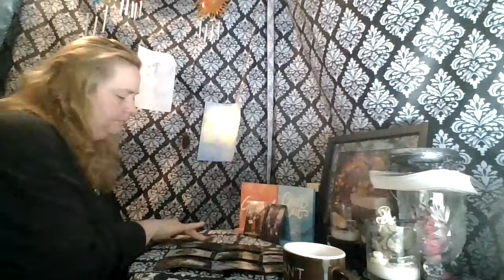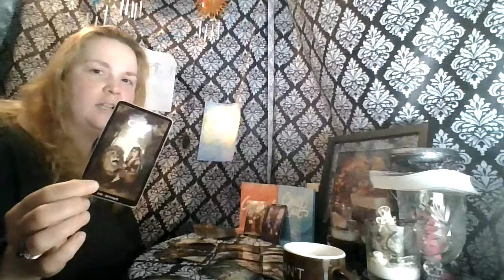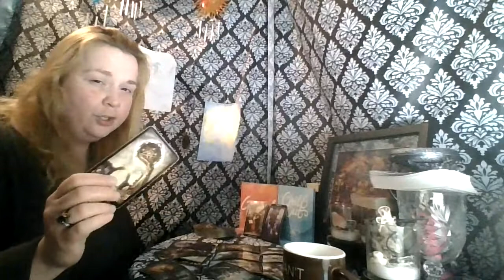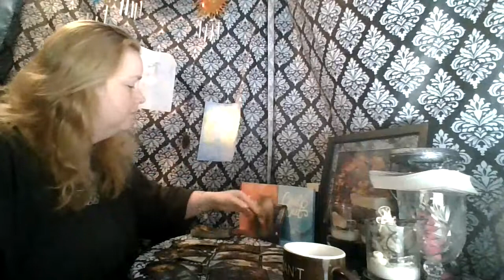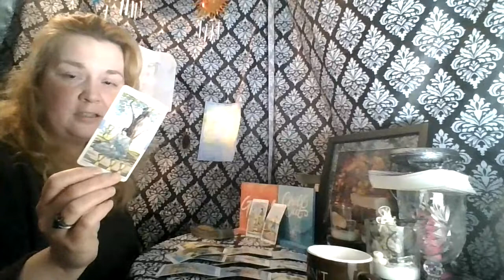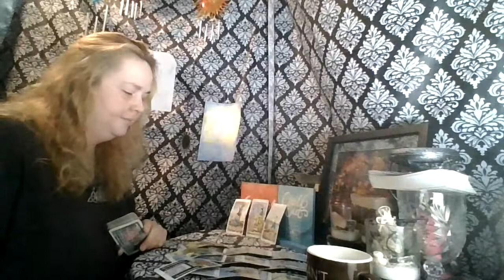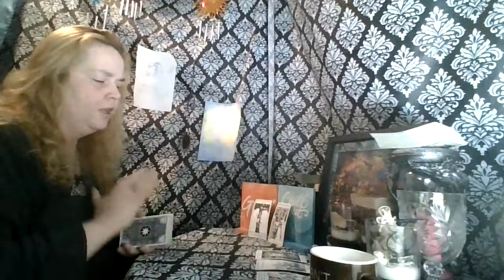Work Week Top and Bottom: OOps!!!